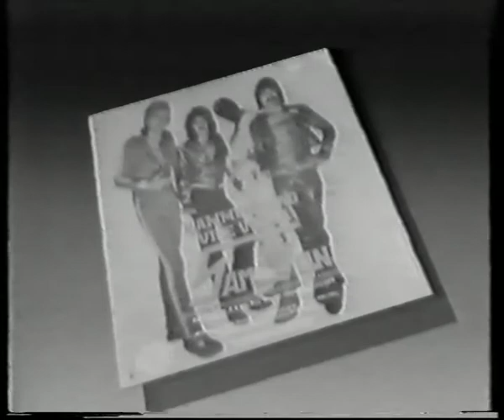PAUL SAMSON INTERVIEWS #2 Encode 43